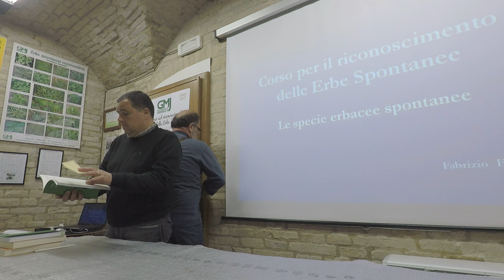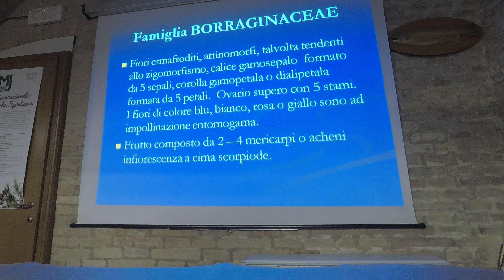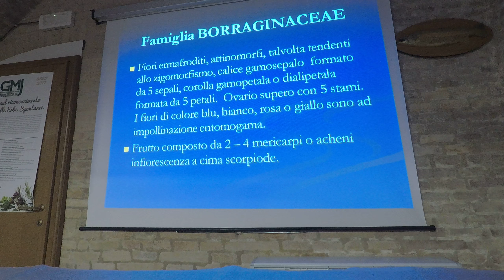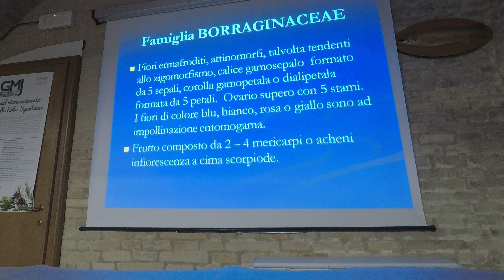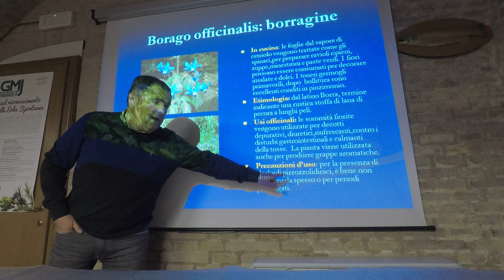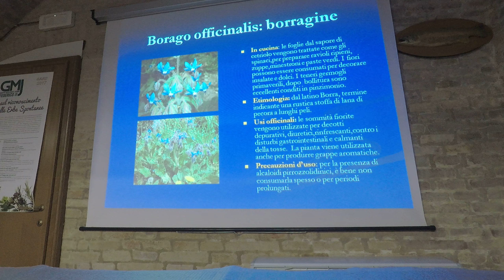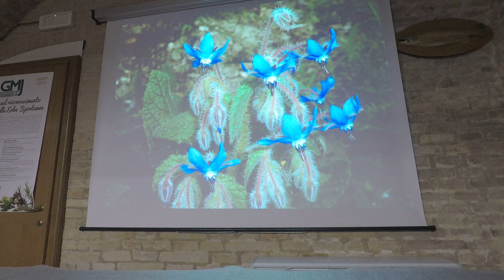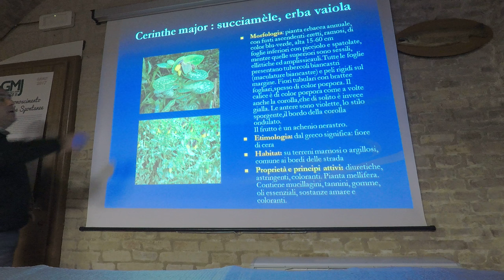GMJ Erbe 05 01 Parte 1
10° Corso Erbe Spontanee 2017 Lezione 5 porzione 1/14 Parte 1
del 4 aprile 2017
Docenti: Fabrizio Fabrizi con la collaborazione di Aurora Severini e Primo Pollonara